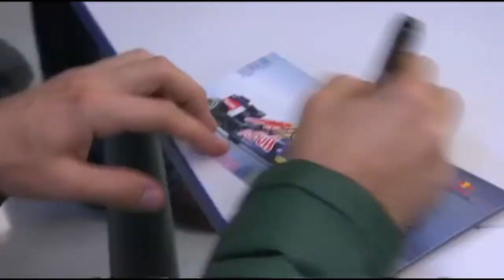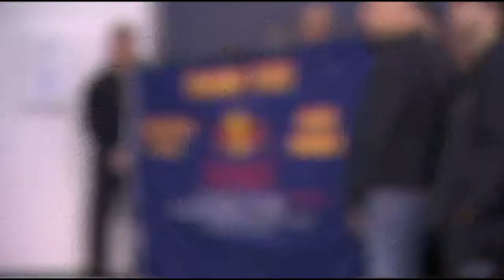Ruote in Pista n. 2195 - F1 - torna a casa Red Bull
Formula 1 -- Tripudio in casa Red Bull. Reduce da una stagione trionfale, il team anglo austriaco ha festeggiato presso la sede di Milton Keynes il titolo iridato piloti e quello costruttori. Entrambi conquistati dopo una stagione di alti e bassi caratterizzata da tanti colpi di scena.